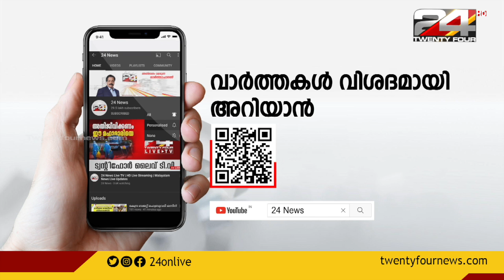കൊച്ചിയിൽ വൻ രക്തചന്ദന വേട്ട; പിടികൂടിയത് 2,000 കിലോഗ്രാം